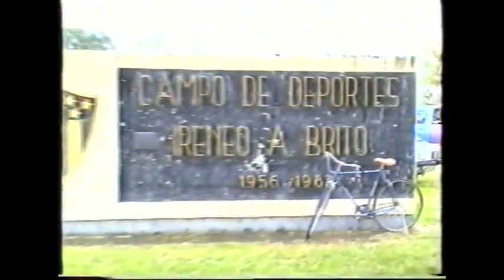Departamental 1994 ...SERGIO foto video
Vs. Conchillas y Palmira..